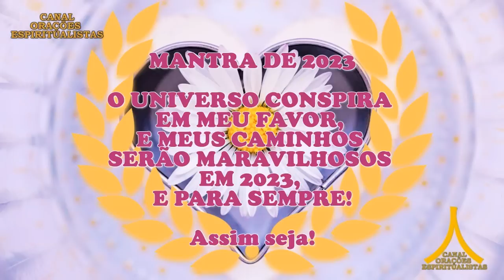Oração da Noite! Proteção com Ave Maria e Pai Nosso!